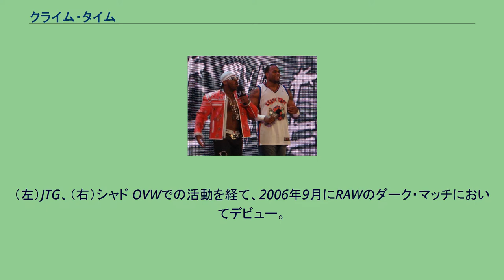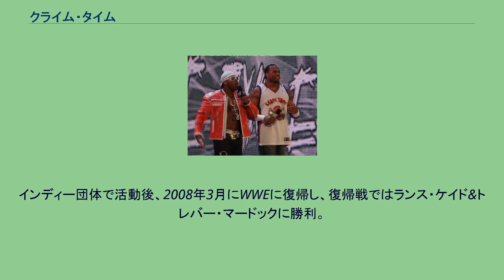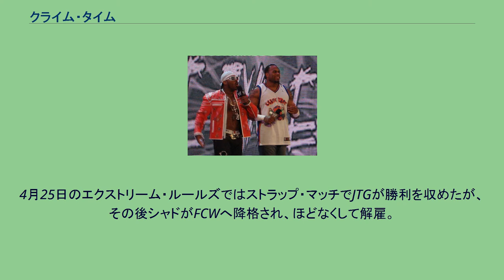クライム・タイム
クライム・タイム（Cryme Tyme）は、アメリカ合衆国のプロレス団体WWEで活動していたJTGとシャドによるタッグチーム。
スラングを多用するニューヨーク・ブルックリン出身のストリート・ギャングというギミックのもと、ベビーフェイスのポジションで活躍した。
ジェイソン・ポールのリングネームであるJTGとは "Just That Gangsta"（ただのあのギャングスタ）の略称でもある。
（左）JTG、（右）シャド OVWでの活動を経て、2006年9月にRAWのダーク・マッチにおいてデビュー。
10月のTVデビュー戦では当時の世界タッグ王者だったスピリット・スクワッドに勝利。
以降はシェルトン・ベンジャミン&チャーリー・ハースとの短期抗争を経てタッグ戦線で活動するも、2007年9月に一時解雇される。
インディー団体で活動後、2008年3月にWWEに復帰し、復帰戦ではランス・ケイド&トレバー・マードックに勝利。
7月からは当時の世界タッグ王者コーディ・ローデス&テッド・デビアスと抗争を展開する。
王者チームの試合中にベルトを盗み、9月のアンフォーギヴェンでのタイトルマッチの約束を取り付けたが、王座奪取には至らなかった。
以降は同じくWWE.com上で番組を持っていたジョン・モリソン&ザ・ミズと、どちらの番組が優れているかを言い争ったのをきっかけに抗争を開始した。
2009年の追加ドラフトで両者ともスマックダウンへ移籍し、6月よりハート・ダイナスティと抗争。
8月のサマースラムでは統一タッグ王者のクリス・ジェリコ&ビッグ・ショーに挑戦した。
その後もタッグチームとして活動していたが、2010年4月のスマックダウンでのジョン・モリソン&Rトゥルースとの試合後（シャドがあっさりと敗退）、シャドが突然JTGを暴行し、その後のバックステージでのインタビューで「クライム・タイムは終わった。これからはマイ・タイム（俺の時代）だ」とアピール。
以降、タッグチームは解散となり、元パートナー同士の抗争が開始された。
4月25日のエクストリーム・ルールズではストラップ・マッチでJTGが勝利を収めたが、その後シャドがFCWへ降格され、ほどなくして解雇。
JTGはシングルで活動後、2014年にWWEを解雇された。
その後は名称を"Crime Time"と表記を変え、2020年5月17日にジャドが事故死するまで各地の独立団体で活動を続けていた。